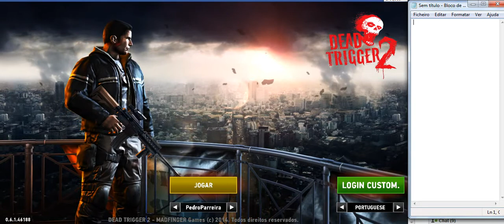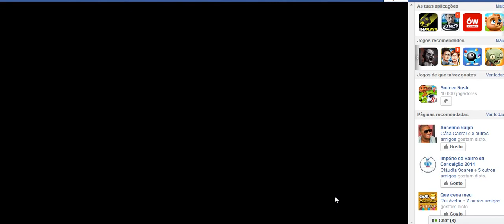Dead Trigger 2 T1.Ep.4 - Novo Update !!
Antes de mais Queria agradecer ao subscritor(não vou dizer o nome, pois não sei se ele me permite) que me disse para continuar com a serie !!

 Boas, graças a um subscritor eu decidi não acabar com a serie Dead Trigger 2, e ainda mais com este novo update fantastico que eles fizeram, espero que gostem do episodio e tchauuuuu.